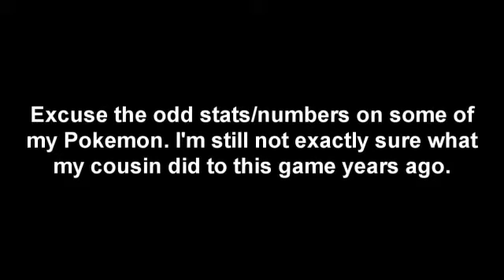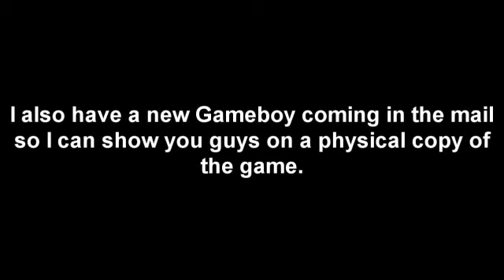Creepypasta Archives: White Ditto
A video that originally went to BlameTruth's Scary Pokemon Blue ARG.